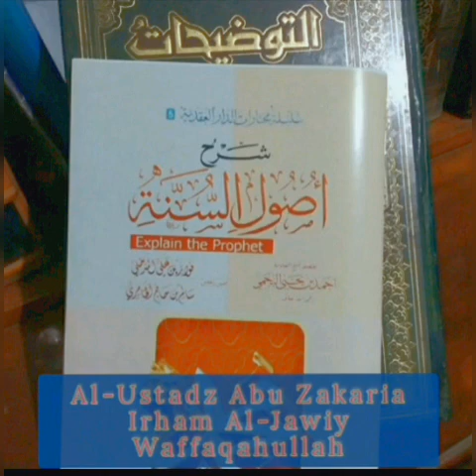Ushul Sunnah Imam Ahmad #08 "Syarah Pokok 1 " || Al-Ustadz Abu Zakaria Irham Al-Jawiy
🇲🇨 Empat Lawang Mengaji

Kajian Kitab
USHULUS SUNNAH
Karya: Imam Ahmad bin Hanbal Rohimahulloh

🔸 Landasan 1
Barpegang Teguh dengan Perkara yg para Shohabat Berada di Atasnya serta Meneladani Mereka.

🔵 Majlis:

8. Wajibnya Barpegang Teguh dengan Perkara yg para Shohabat Berada di Atasnya

🔊 Disampaikan oleh: Ust Abu Zakaria Irham Al-Jawiy waffaqohulloh.

🔸Al-Qodhy Ibnu Abi Ya'la (wafat 526) rohimahulloh berkata:

لو رحل الرجل إلى الصين في طلبها لكان قليلا
"Seandainya seorang laki2 melakukan rihlah (perjalanan) sampai ke Cina dalam mencarinya (Kitab Ushulussunnah karya Imam Ahmad rohimahulloh) maka usahanya tersebut masih sedikit (dibandingkan faedah yang akan dia dapat dari kitab itu)."
[Thobaqot Hanabilah: 1/ 241]

📡 Join channel:
Kajian USHULUSSUNNAH